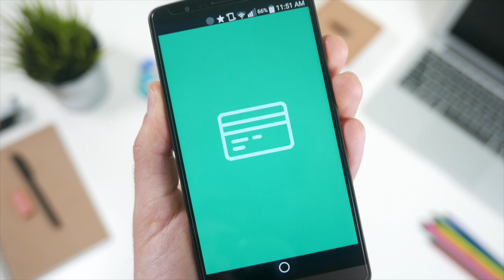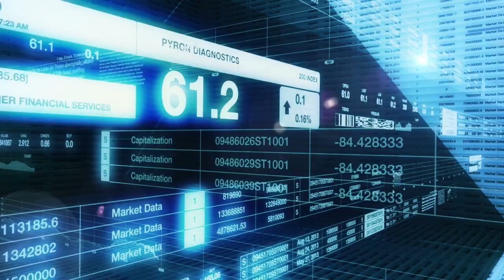HDF Streaming Platform Gives Our Core Banking System The Edge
We needed a strong data streaming partner to provide our banking as a service clients with one of the best core banking systems of the future. Partnering with Hortonworks brought our platform to market in less than 9 months.